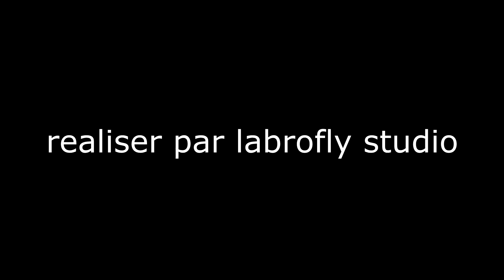LE SQUELETTE DÉMONIAQUE | COURT MÉTRAGE MINECRAFT HORREUR RP | FILM MINECRAFT | [FR] VF 2020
Et voila nouveau court métrage horreur minecraft , film d'horreur minecraft rp ! POUR MOI C'EST LE MEILLEUR DE MA CHAINE ! je vous laisserez juger en commentaire ;) !
j'ai décider de nommer le court métrage : LE SQUELETTE DÉMONIAQUE

plus de 91,7% des utilisateurs de ma chaine ne sont pas abonnées alors quesque vous attendez ! ;)

mon insta : lathane_ytb